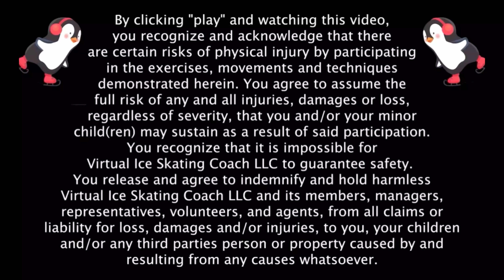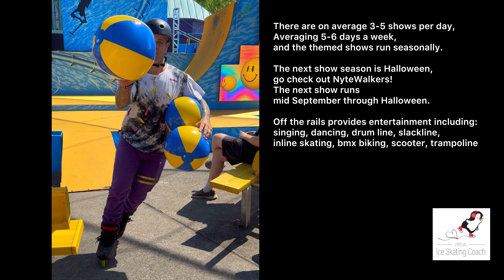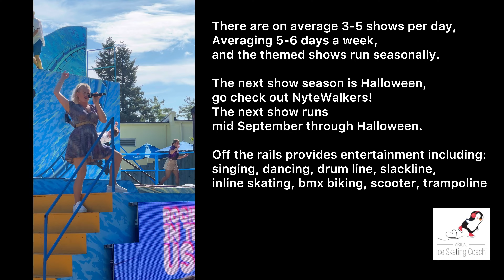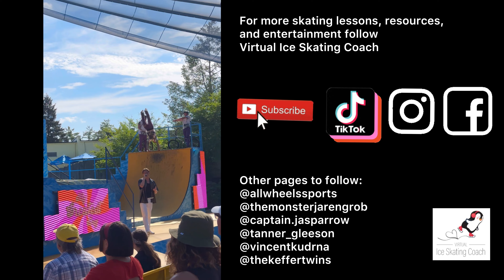Skating Events: Off the Rails! With All Wheel Sports at Mason, OH, August 2023.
Welcome to Virtual Ice Skating Coach! Using PolyGlide synthetic ice, we will teach you basic ice skating skills, and recommend the best gear to buy so you can get started on the right foot!  In this episode Jamie covers The Off the Rails! live action extreme sports stunt show.  Off the Rails! is a stunt show produced by All Wheel Sports at King’s Island, Mason, OH that performs summer of 2023.  The next show, Nytewalkers runs mid-September through end of October.

Editor: @jcpillow911
Background Audio remix: LOTR, Rhythm of the Night @more.detroit

skatefree.org for information about free skating venues.

Get your Skates today!

We recommend that you get fitted by a skate boot technician, but if you feel you do not have time to get there:

Although we recommend skating on a smooth surface such as a tennis court, roller rink, or skate park; if that's unavailable please be safe and consider safety equipment such as:

Triple 8 Sweat Saver Helmet:

kids bike helmet:

Halo protective headband:

Protective Crash Gear:

Skate tool:

Skate leash:

Learn how to ice skate virtually for FREE with Coaches Jamie and Sandy! We have decades of experience in making skating fun! Learn the basics, glide through intermediate skills, or advance to introductory jumping and spinning.

Take our virtual lessons via our YouTube Channel-Virtual Ice Skating Coach-with you to your local rink, frozen pond, or any of the new faux ice surfaces available. We use Polyglide ice which is affordable, portable, non-melting ice.

supervised at all times.